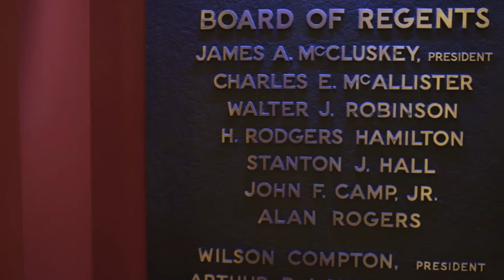WHY WSU? Community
Video by Washington State University student David Kurz. David is a first year student from Orting, WA who is majoring in Business on WSU's Pullman campus.

"Like" this video to vote for it to be the People's Choice Award winner in the 2016 WHY WSU? Student Video Contest. Voting ends at 5PM on Friday, November 4, 2016. People's Choice winner receives $200!!